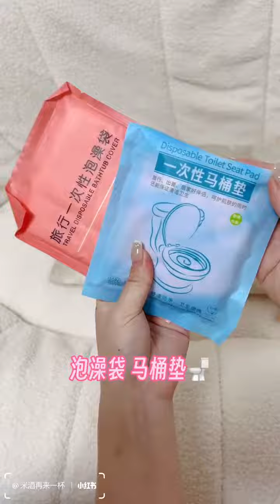𝐄𝐏. 47 | 米酒再来一杯 apartment chronicles 🏡🌈